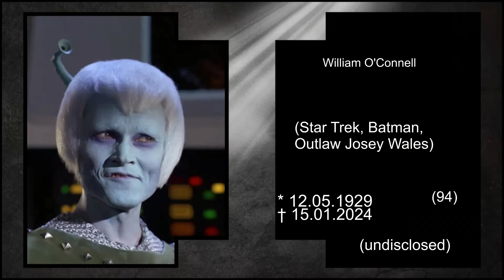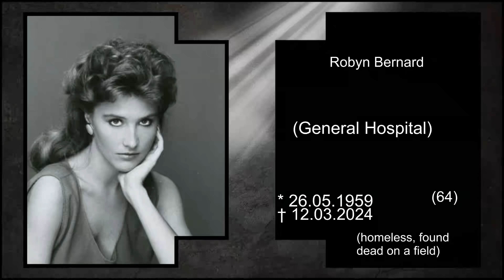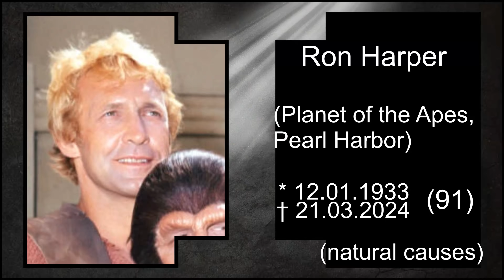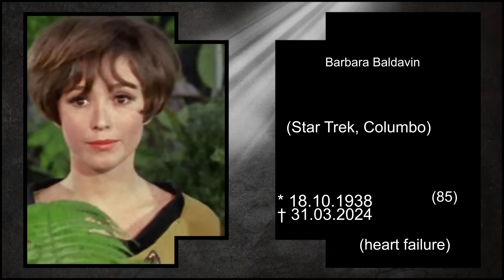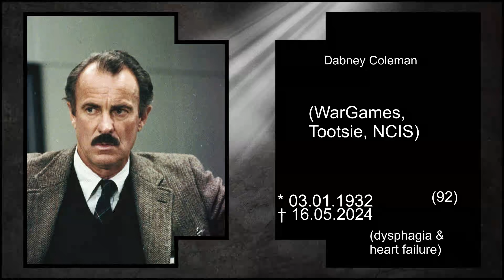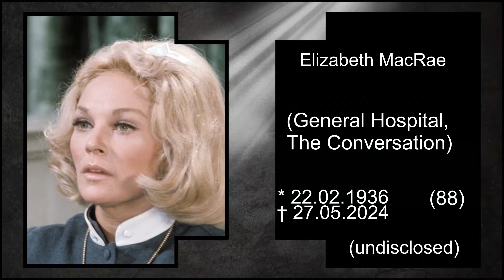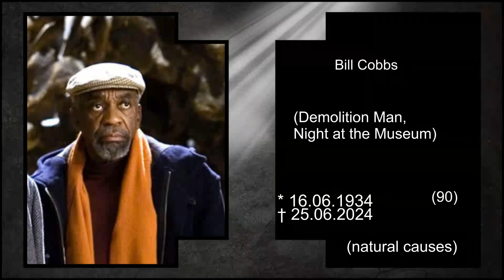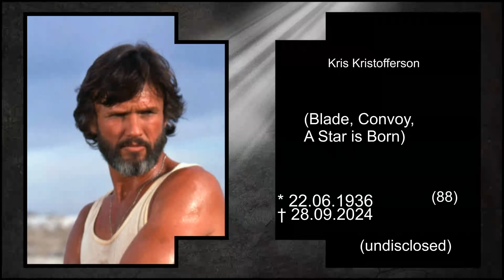63 Hollywood actors who died so far in 2024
In memory of the Hollywood legends we lost in 2024, this heartfelt tribute honors the actors who left an indelible mark on film history. This video brings together a montage of the talented individuals who passed away this year, showcasing iconic images, career highlights, and the roles that made them unforgettable. Each scene is a tribute to the legacy and impact these stars had on screen and in our hearts. Join us on this emotional journey as we celebrate the lives and work of these unforgettable personalities.